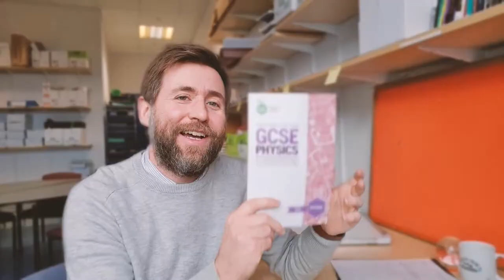When should you start revising? Get into study habits now to pass your GCSE or A Level!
In this video I tell you how to get into the study habits to make sure you get the highest grades in your GCSE or A Level.
If you're asking the question: "when should I start revising?" The answer is now!